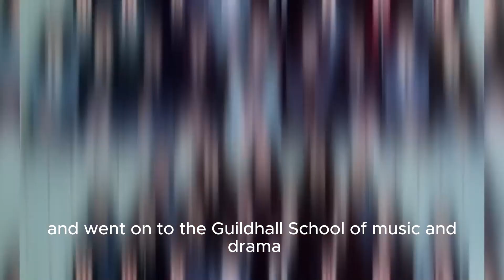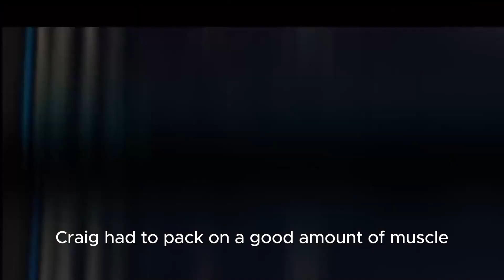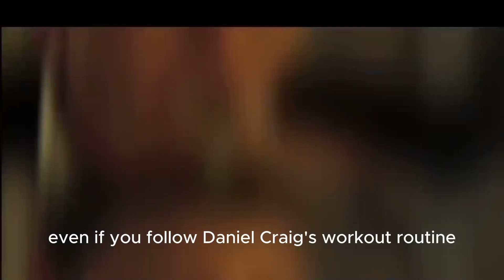James Bond (Daniel Craig) (55) Eats 5 Vitamins & Doesn't Get Old!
Daniel Craig is a British theater and film actor who became world-famous after the role of James Bond. His Bond chapter is over, and as Daniel says, he leaves this role in a better state than it was when he got it. But besides Agent 007, Craig has many other roles.

Welcome to this week's episode where we explore none other than our favorite top-secret agent's workout routine. Daniel Wroughton Craig was born in the English city of Chester on March 2, 1968, and is of English, Welsh, Scottish, and Irish descent. His mother, Carol Olivia, was an art teacher, and his father, Timothy John Wroughton Craig, had served in the merchant navy and worked as an engineer.

Welcome to NutriCare Solution!
This channel provides valuable insights, practical tips, and evidence-based strategies to optimize your health through targeted nutrition, mindful practices, and lifestyle modifications. We cover a wide range of topics, including nutrition tips, natural remedies, chronic disease prevention, wellness solutions, and more.